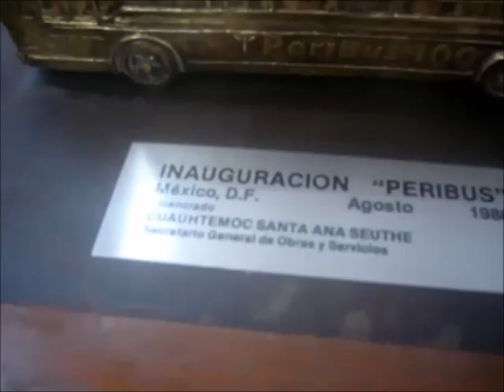Los AUTOBUSES MAS LUJOSOS de MEXICO | 2018!! - Autobuses de JUGUETE a ESCALA en el M6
Convención De Coleccionistas, Busólogos, Artesanos, Aficionados Y Amantes Del Transporte En General (Moyada M6 )Moyada Minicustom México (Autobuses a escala, maquetas y artesanales)